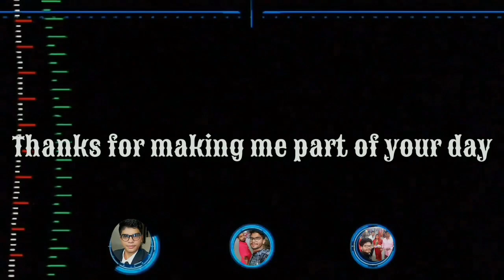Hostel hunt & Total expenses of solo in Allen kota।Crazy medic। ।Nilesh Desmukh।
Vlog
What's up everyone!
Welcome Back To Another Exciting vlog

Eye Catchup :-

Please be part of my family adding your small effort by

I keep on putting regular vlogs @1 each week.

Lets Spread SMILE😊,  HAPPINESS 🤣 n POSITIVITY  ✍️together🤝
A BIG THANKS TO YOU ALL FOR AVAILING YOUR PRESENCE  HERE.

If you are competiting for Neet / Medical entrance you can follow anther channel, where you will be helped to broaden your ideas and memories Question point

1) NCS: Music Without Limitations

आशा करता हूँ कि आपको ये वीडियो पसंद आई।
तो कृपया मेरे चैनल को शबशकराईब करे।

धन्यवाद !

I am Nilesh desmukh.
Dreamed to be medic by profession.Loves of Documenting daily life.Always ready to be shotkill for Travelling, blogging & Learning...
A GOOD LEARNER IS BEST CREATOR IN HIS/HER LIFE.. so be it..
**LEARN FROM YOUR MISTAKES INSTEAD CRYING UPON**

Do Let Me Know Places In India🇮🇳 To UNBOX it For You 🇮🇳